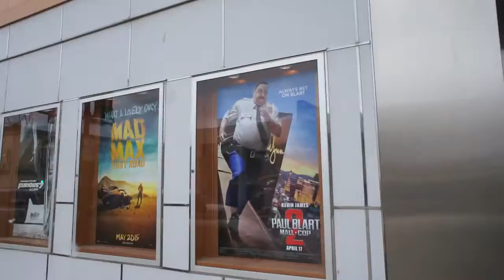Прогулка по Уиллистон, Северная Дакота